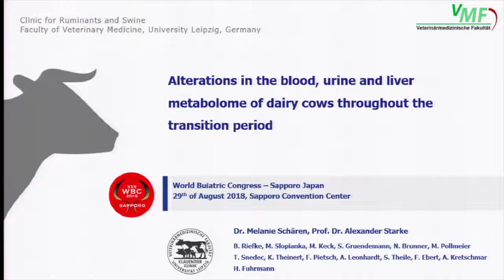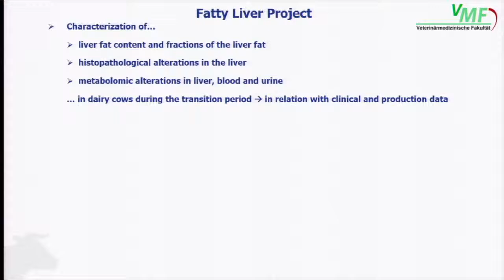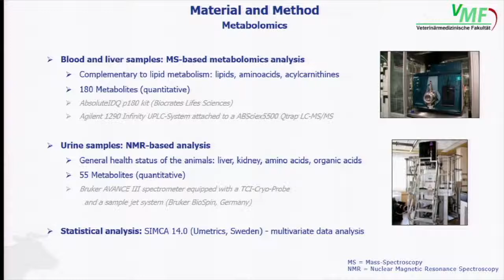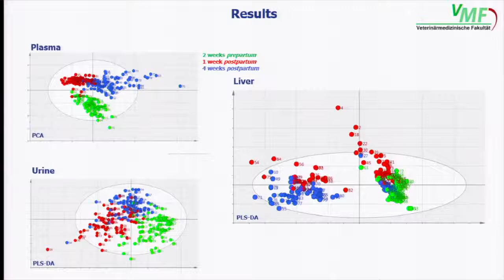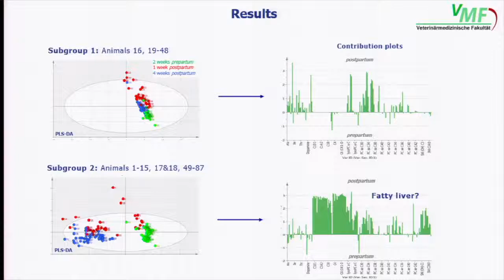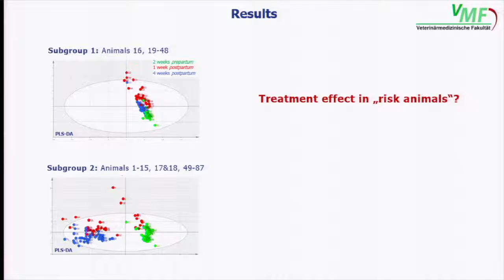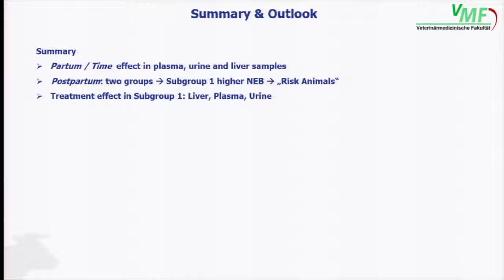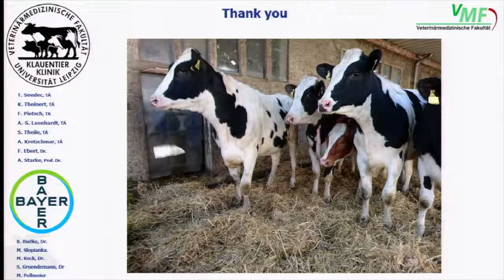Alterations in the blood, urine and liver metabolome of dairy cows throughout the transition period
Melanie Schaeren, Germany